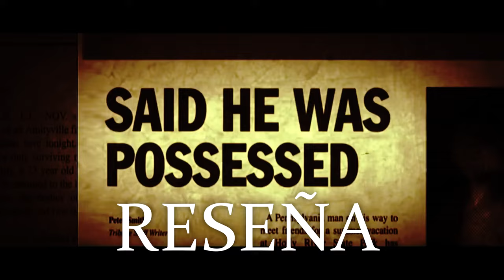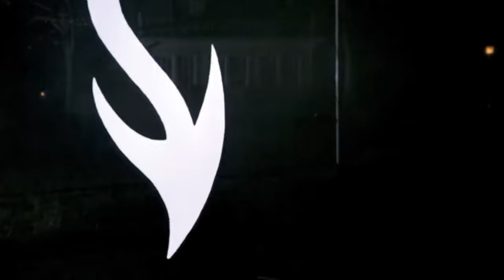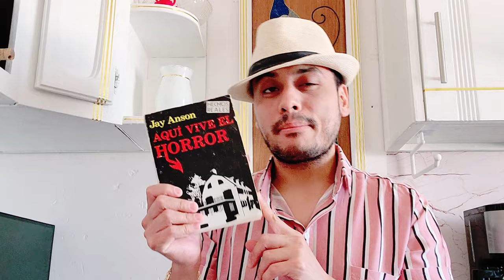¿Qué hace aterradora la Casa Maldita de Amityville? - Aquí Vive el Horror de Jay Anson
Una familia se instala en una mansión donde tuvo lugar un terrible crimen, y su casa soñada se convierte en una pesadilla infernal.